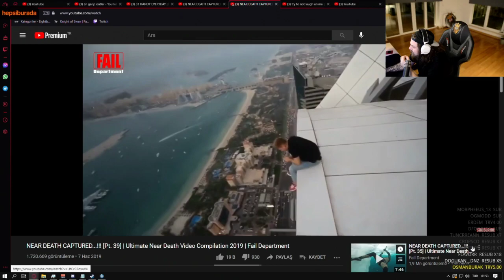Elraenn - Ölümle Burun Buruna Gelenleri İzliyor! (39. Bölüm)